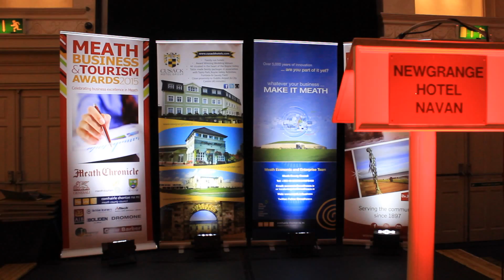Meath Business & Tourism Awards